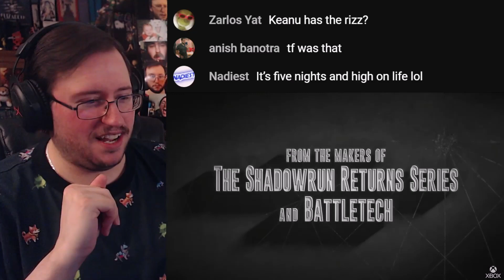Gor's "High on Life" High on Knife DLC Reveal Trailer REACTION